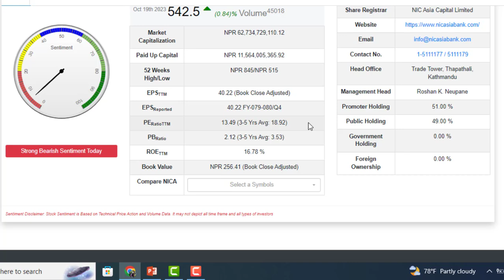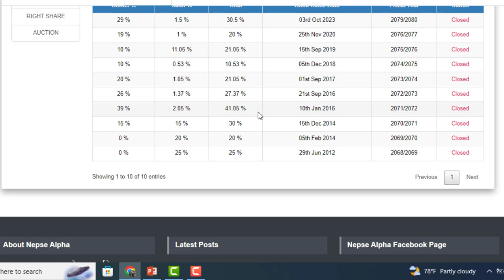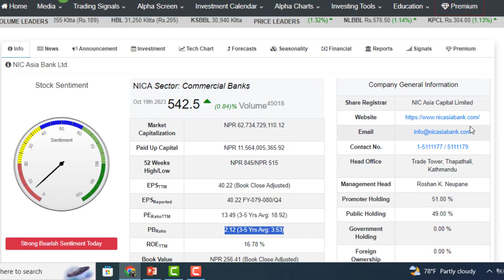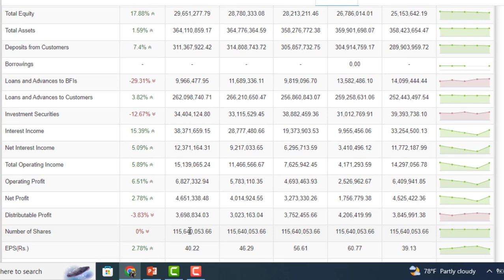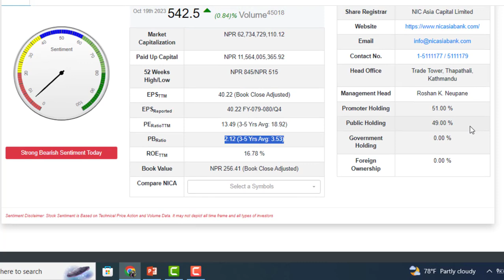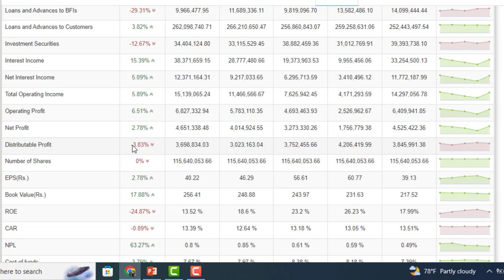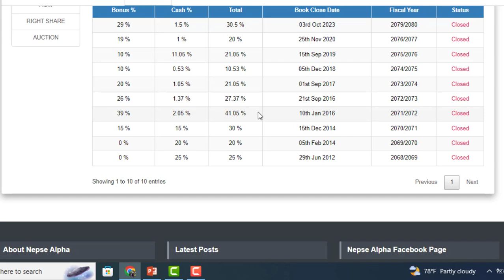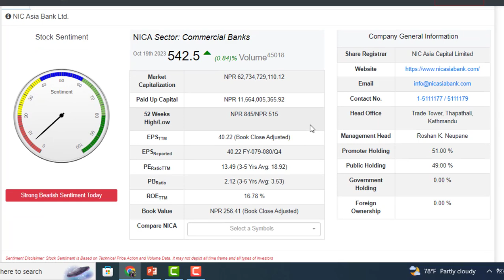NICA BANK को SHARE मा 1500+पुर्याउने चलखेल। 29 दिन घटाएपछि किन्न थाले। NICA BANK। LAGANI SANSAR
3 TEACHINGSANSAR.COM: